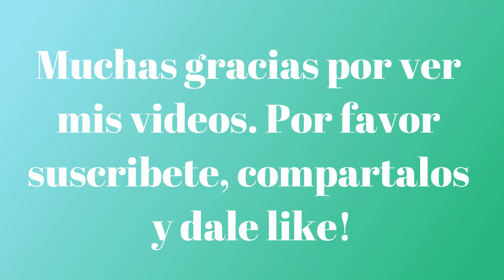TUTORIAL NUEVO Diseño - Como Hacer el MOLDE DE LA MASCARILLA NK95 - HOMEMADE FABRIC MASK.-DIY-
Haz tus propias MASCARILLAS con telas de NAVIDAD y disfruta de lo que nos queda de este año ESPECIAL
Tal vez no volvemos a vivir uno igual
En mi canal hay varios TUTORIALES de mascarillas en tela con instrucciones muy faciles de hacer
GRACIAS.GRACIAS Y GRACIAS.